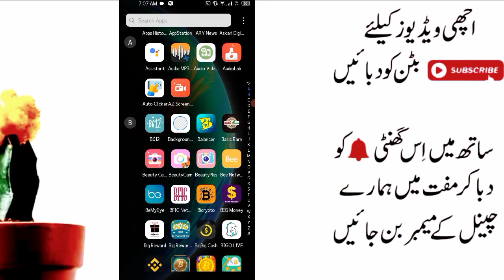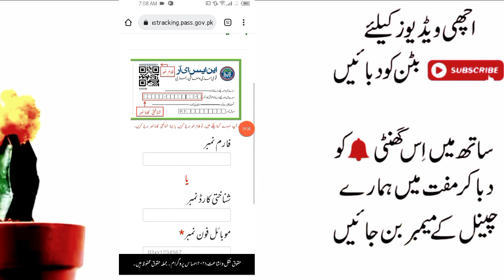Ehsaas Program 14000 New Update | Ehsaas Program 14000 Check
About This Video:
In This Video I telling about Ehsaas New update 2022 and Ehsaas Program. Ehsaas 13000 and Ehsaas Plus tv. Ehsaas Program 2022

The Helpfull Ehsaas Program New Update Cover in This video are Following:
Ehsaas Program
Ehsaas 13000
ehsas program
8171 check online
ehsaas program 2022
rashan portal
ahsas porgram
skill such
ehsaas
8171 messege
8171 sms
Ehsaas 2022
8171 Ehsaas Program 2022
8171 Ehsaas Program New Update
8171 portal
8171 new update
8171
8171 ehsaas program 2021
8171 par message bhejne ka tarika
8171 ehsaas program 2021
12000 ehsaas program
12000 check karne ka tarika
ihsas program kpk
sania nishtar
sas program
ehsaas wazifa
ehsaas program new code
ahsas program
ehsaas program 2022 online registration
cash program
ehsaas
program
how to check ehsaas program balance 2022
2022 program
how to check ehsaas program balance
12 hazar kesy mily ga
ehsaas portal
8171 ehsaas program 2022